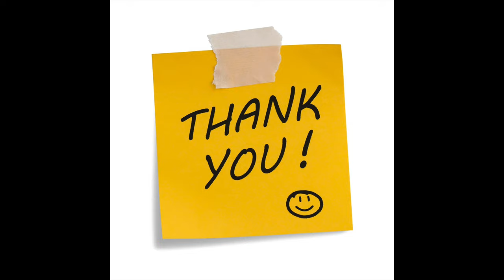Cock Robin - The Promise You Made - (Bass Cover)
This is my Bass Cover for the song The Promise You Made by Cock Robin  from the Album Cock Robin

- Bass Guitar used for the track: I played my custom P. Bass by Luca Orati
- Recorded with IPhone 11, Focusrite Scarlett 2i2 and Moises (for the Bassless track)

* This is not a tutorial video channel, I play it just for the love of Music

and follow me if you like my Bass Cover!